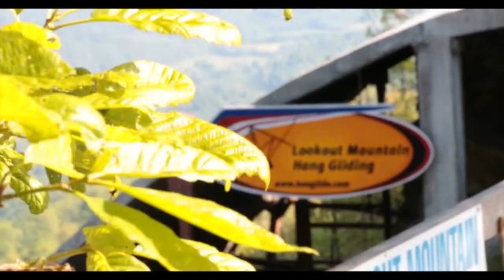Robin Edmett Tandem Hang Gliding at LMFP